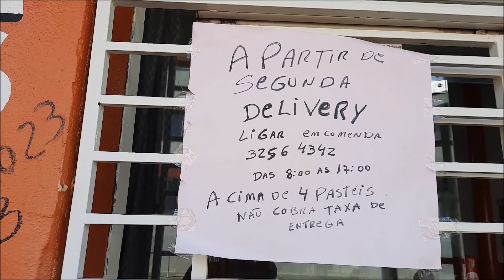PASTEL DELIVERY EM ROLÂNDIA DO PASTELÃO